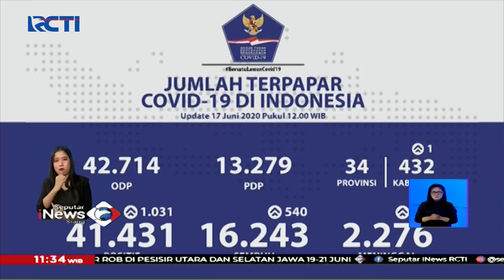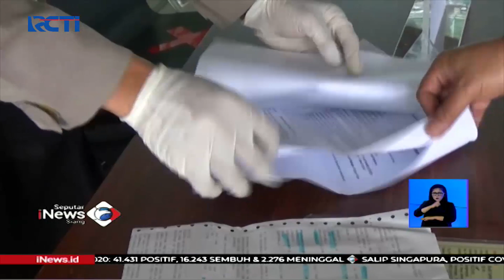Salip Singapura, Kasus COVID-19 Indonesia Tertinggi di ASEAN - SIS 18/06